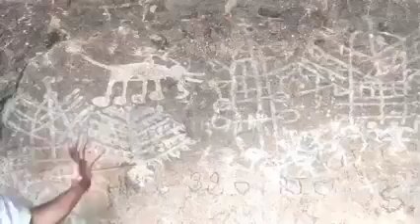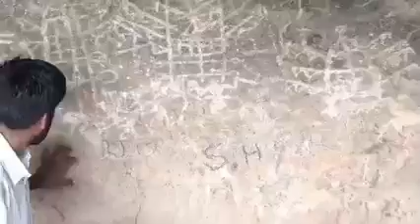January 31, 2022